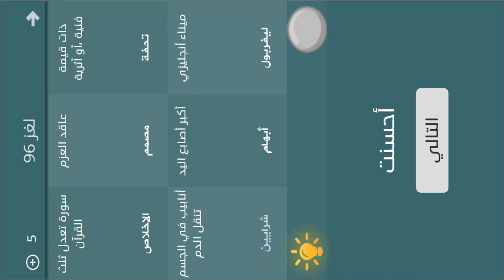فطحل العرب - لعبة معلومات عامة المجموعة الخامسة لغز 96